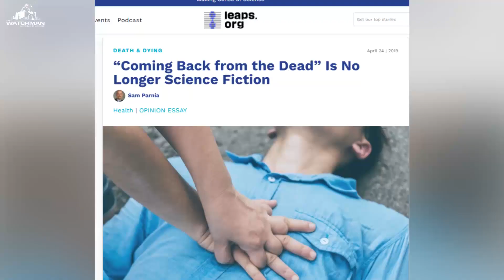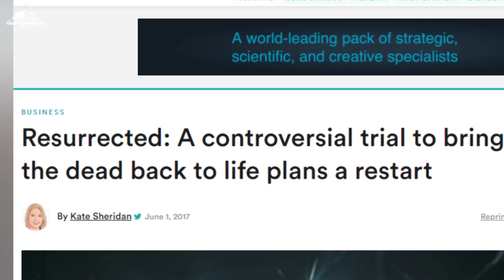NOTHING COMPARES TO THE PROMISE WE HAVE IN HIM.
The world is driving many away from the path of God and it is all deceptive! You are in serious trouble when anything this world has to offer starts to compare to the PROMISE that you have in God.

Romans 8:18- "For I consider that the sufferings of this present time are not worthy to be compared with the glory which shall be revealed in us."

Find the full message titled, ''Speak The Word'', and many others by visiting